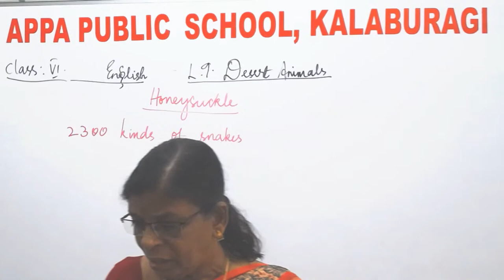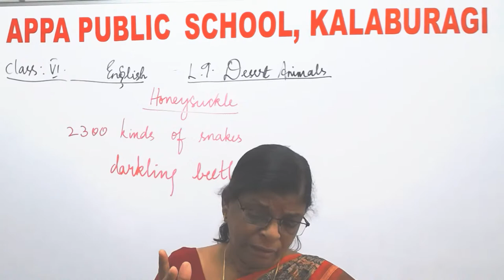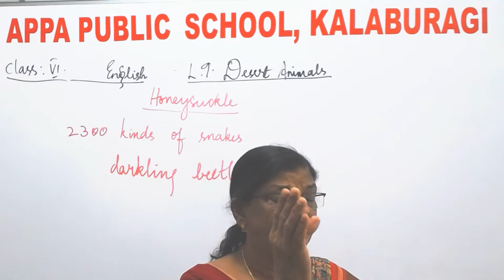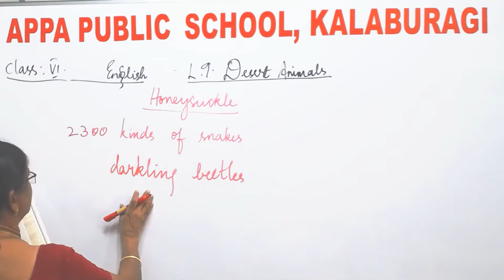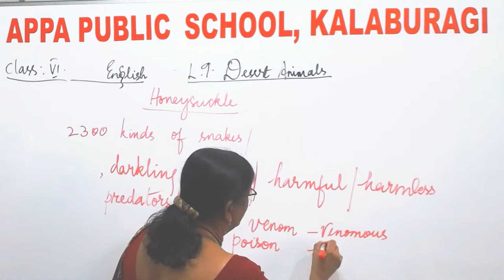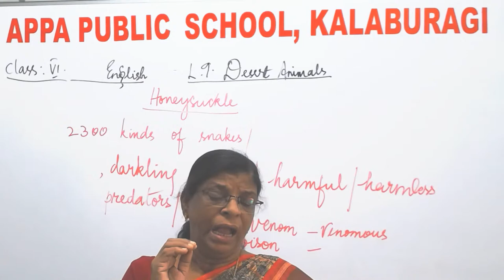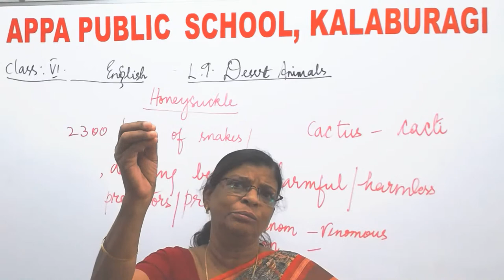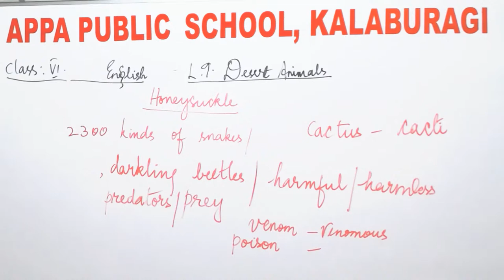APS-CLASS-VI-ENGLISH-(HONEY SUCKLE)-LESSON NO -9-DESERT ANIMALS-Mrs. MARY ANTO